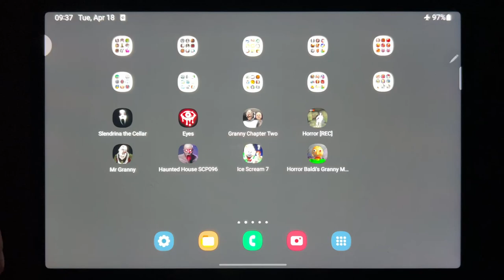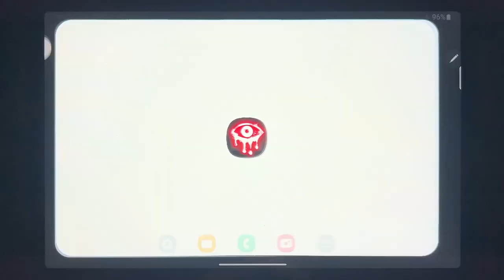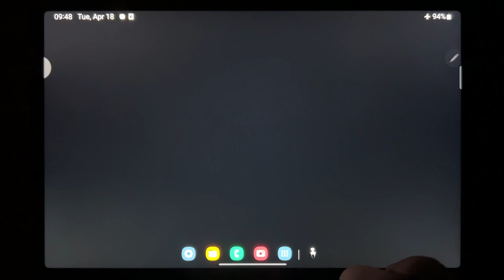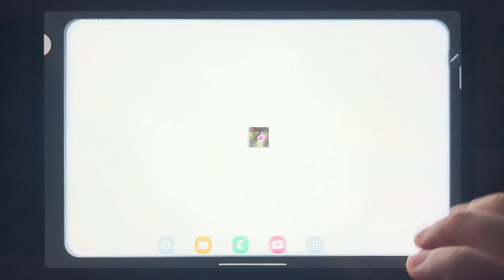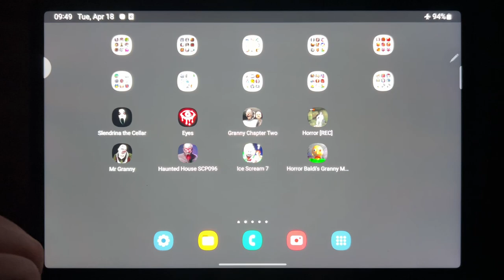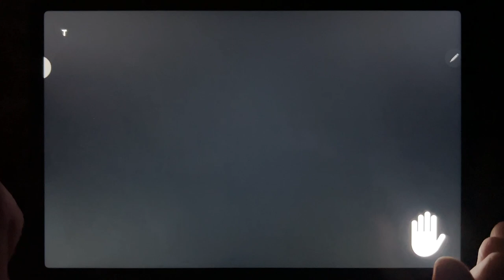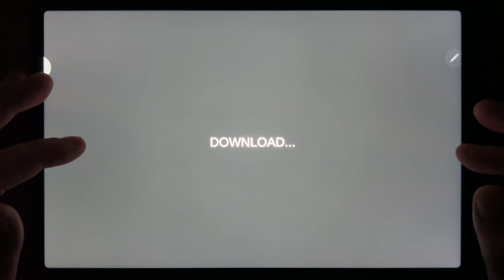Slendrina The Cellar, Eyes, Granny Chapter Two, Horror REC, Mr Granny, Haunted House SCP 096...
Slendrina The Cellar, Eyes, Granny Chapter Two, Horror REC, Mr Granny, Haunted House SCP 096, Ice Scream 7, Horror Baldis Granny Mod Chapter